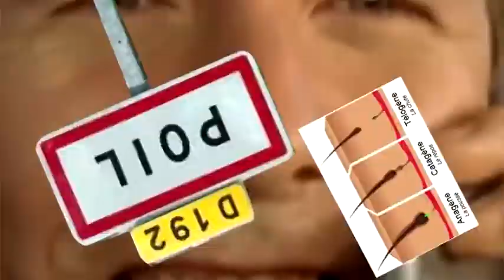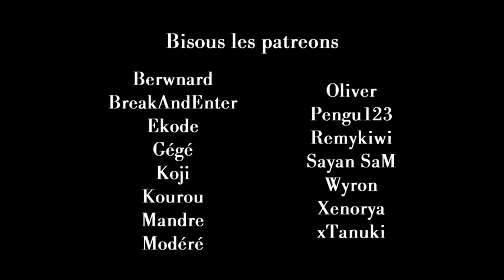Chef Michel Dumas, dont laught if you watching this video 😂🤣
video from tiktok.